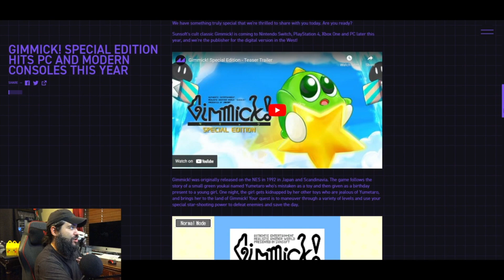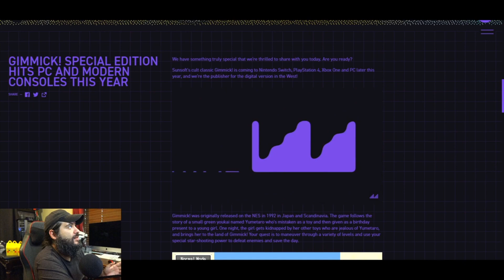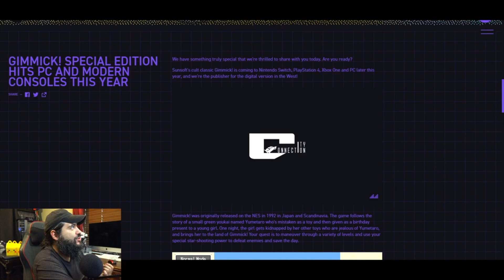Mr Gimmick (NES) Special Edition Coming to Modern Consoles! THE CLASSIC IS BACK MIND YOU!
8-Bit Eric ( 8BE ) Sunsoft today revealed that it’s bringing back Gimmick!, a platformer the company first launched in 1992. A release is planned for this winter on Switch where it will be called Gimmick! Special Edition.

Gimmick! has players maneuvering the tiny green toy Yumetaro through punishingly difficult levels to save its lost owner. New features are planned for the upcoming release, including achievements, time attack mode, save, load and rewind functions, a gallery mode, and more

nes gimmick mr.gimmick mrgimmick mrgimmicknes gimmick!

Gimmick! was originally released on the NES in 1992 in Japan and Scandinavia. The game follows the story of a small green youkai named Yumetaro who’s mistaken as a toy and then given as a birthday present to a young girl. One night, the girl gets kidnapped by her other toys who are jealous of Yumetaro, and brings her to the land of Gimmick! Your quest is to maneuver through a variety of levels and use your special star-shooting power to defeat enemies and save the day.

Equipment used in videos:

Gaming Chair:
KILLABEE Big and Tall Gaming Chair 8212 Gray

Editing Computer:
Apple iMac (27-inch, 8GB RAM, 1TB Storage)

Computer Monitor:
Dell Ultrasharp U2718Q 27-Inch 4K IPS Monitor

Streaming/Gaming PC:
Asus G20AJ-US006S Intel Core i3-4150
3.5GHz 8GB DDR3 1TB HDD DVD±RW